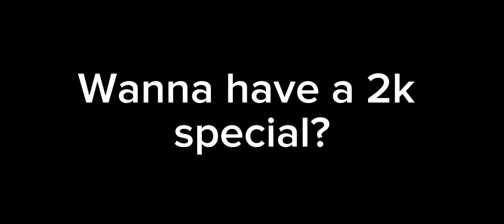"BakuDeku meet their future..."//BNHA-MHA//MY AU//0fficial_R0ko